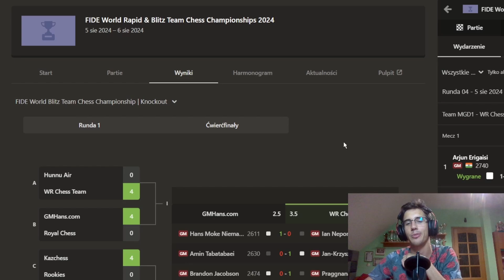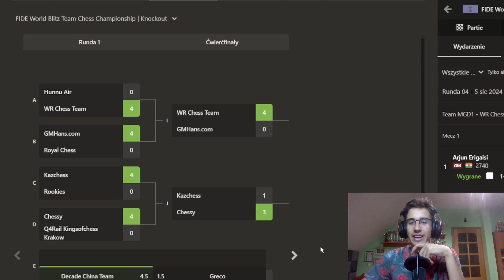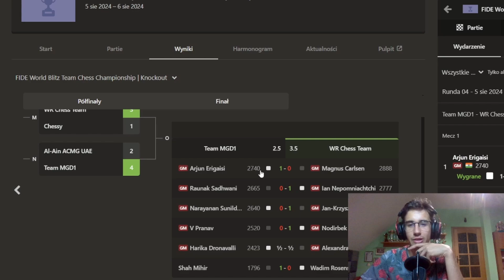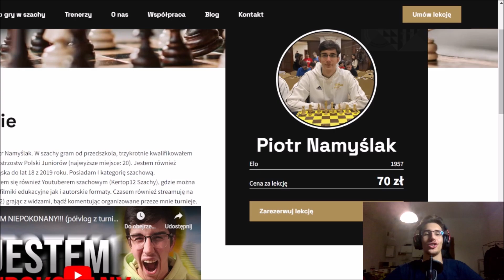POTRÓJNIE ZŁOTY JAN-KRZYSZTOF DUDA !!!